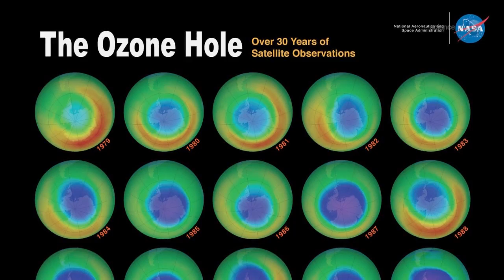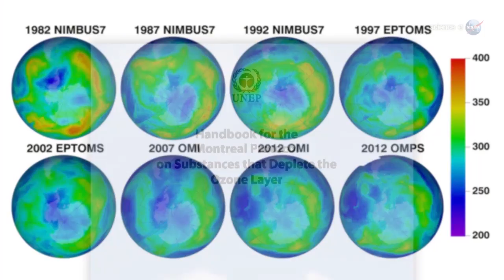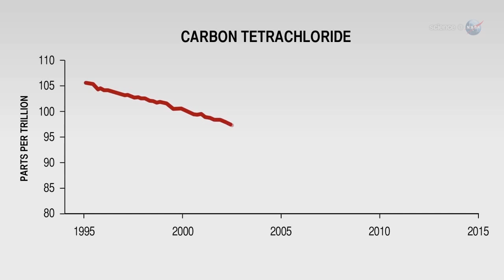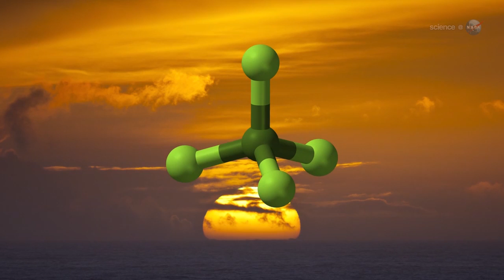ScienceCasts: Mystery in the Ozone Layer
Almost 30 years after the Montreal Protocol put the brakes on ozone-depleting chemicals, one compound remains stubbornly and mysteriously abundant in the atmosphere. NASA scientists are tracking down the source and studying its effect on the ozone layer.